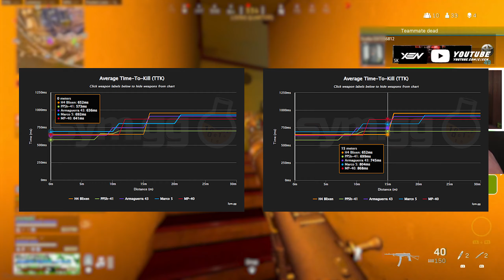The MAX DAMAGE H4 Blixen SMG Class Setup (78 kills)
The MAX DAMAGE H4 Blixen SMG Class Setup is one of the Best SMGs in Warzone Season 5.

Many people are using the wrong barrel on the blixen after its recent nerf but I'm here to help explain the best attachments to use on the H4 Blixen SMG!

Vanguard Kar98k Sniper Loadout: SD Silencer, VDD RE02K barrel, default scope, Short Stock, SMLE Grip, 5 Round Fast Mags, Lengthened, Leather Grip, Fleet, On-Hand (Duplex Crosshair Reticle)